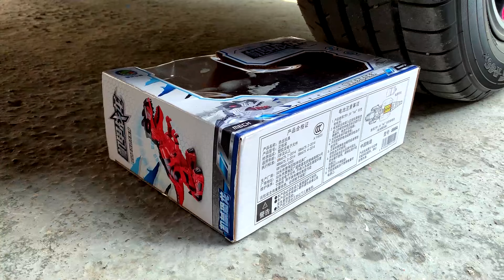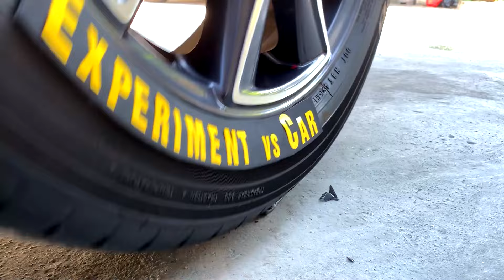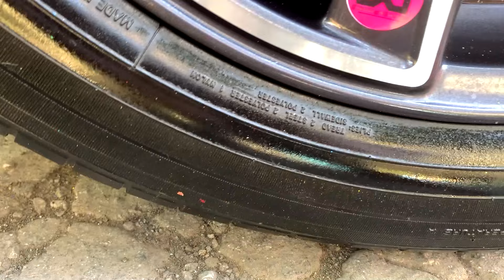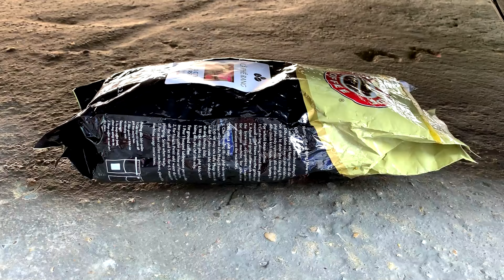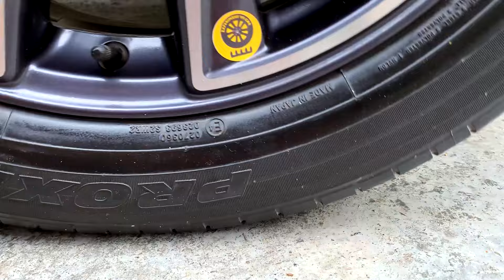Experiment GOLDFISH vs CANDY M&M vs CAR vs CAKE | Crushing Crunchy & Soft Things by Car!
📺📺📺 Welcome to "Funny Crushing Experiment"
The best place to see THE MOST SATISFYING CAR TIRE CRUSH ASMR COMPILATION!